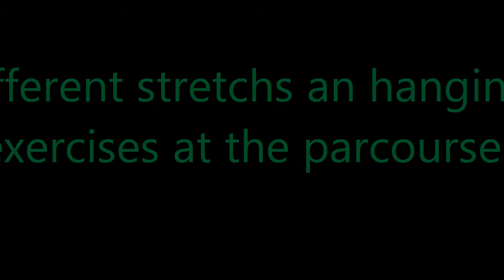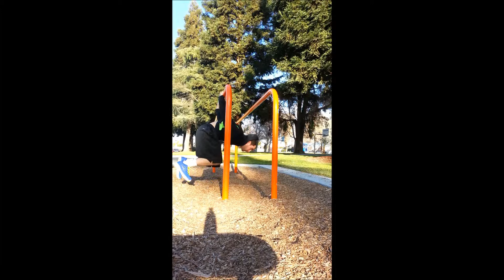Different stretchs an hanging exercises at the parcourse